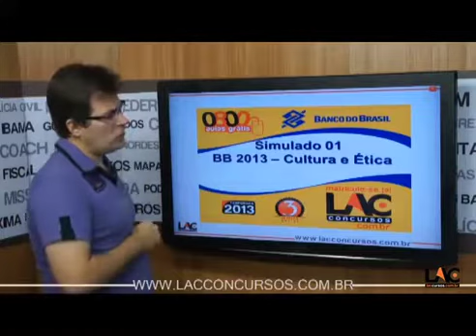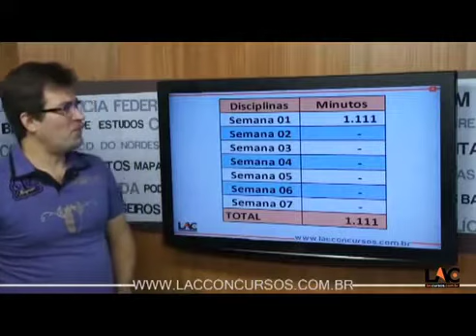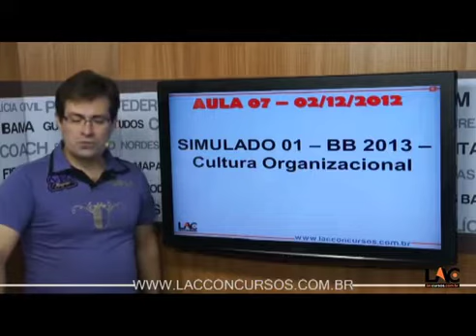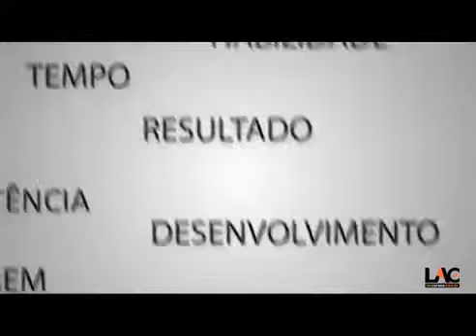1490 | PERSONAL COACH BB PÓS EDITAL - TURMA 03 - AULA 01 a 07